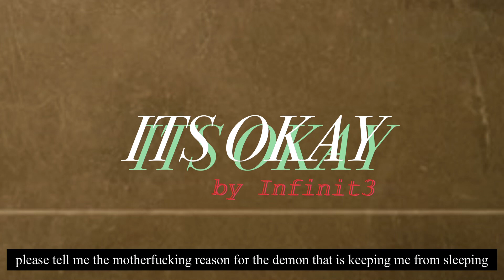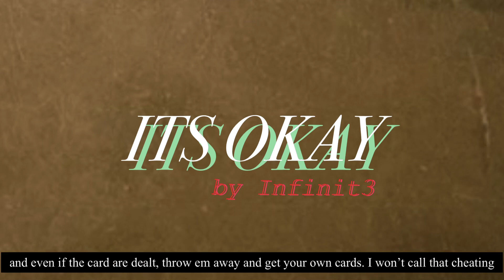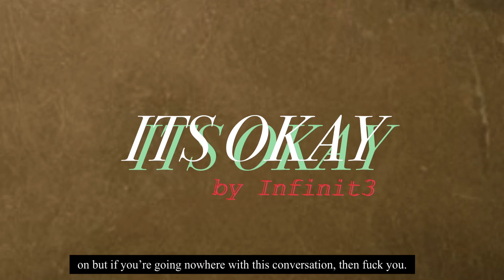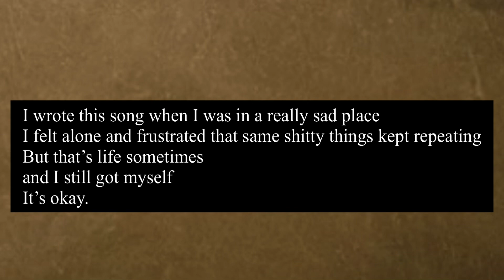Infinit3 - ITS OKAY (Official Lyric Video) [prod.H3 Music]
ITS OKAY by Infinit3

Like and stream 🔥

Putting “My Hotel” on hold, adding a new verse to it 🏨